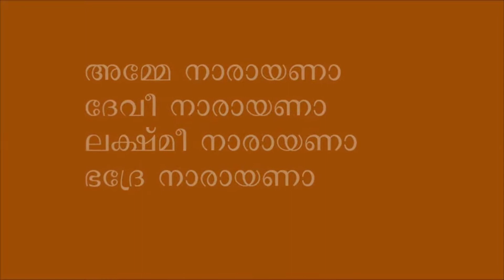Venkidiyoor kavu Ponkala Maholtsavam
Venkidiyoor kavu Pongala Maholtsavam2022